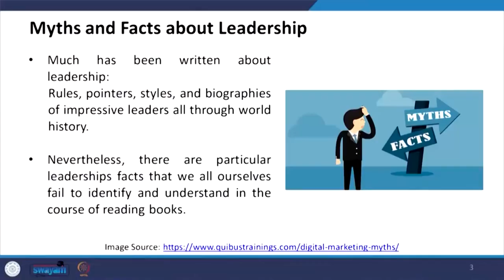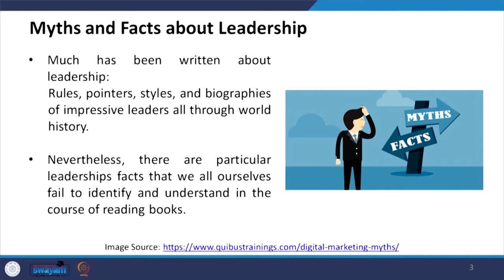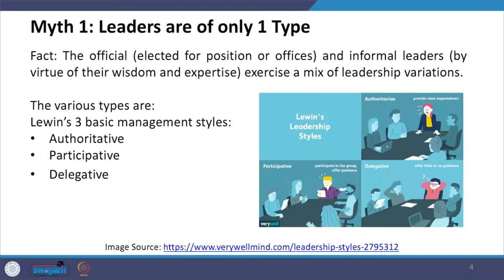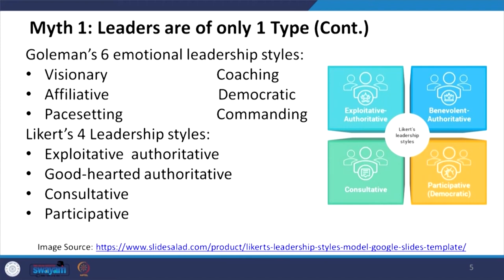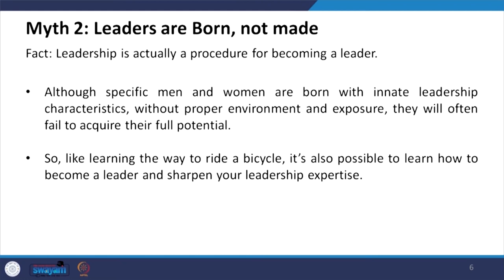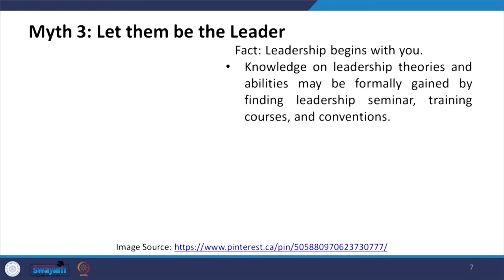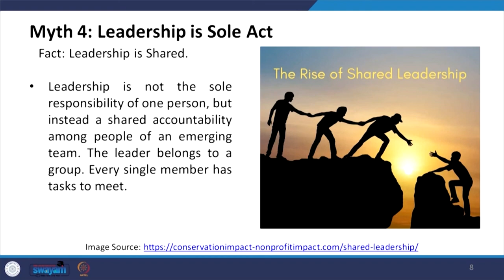Lecture 02: Leadership Myths & Facts-I